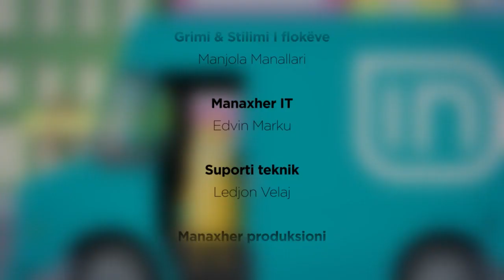Kolaudim 10112017 - I ftuar Blendi Fevziu